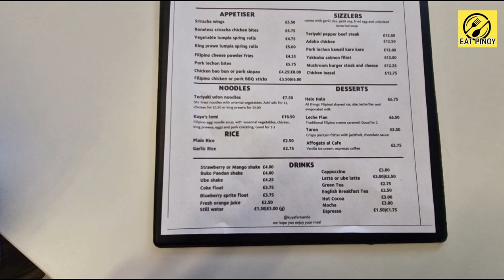London's Budget-friendly Filipino Food Cafe - KUYA FERNANDO CAFE - Southall UK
Kuya Fernando Cafe is an
Authentic Filipino (Breakfast/Brunch/Sizzler) restaurant in Southall UK.

Tasty food for delivery & collection.
The Filipino cuisine is a fusion of Asian and western influence.